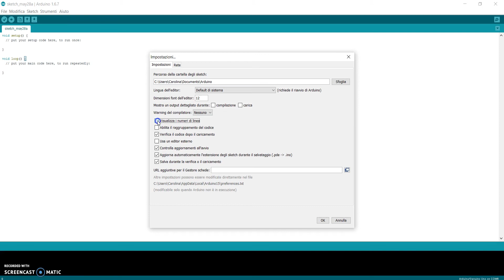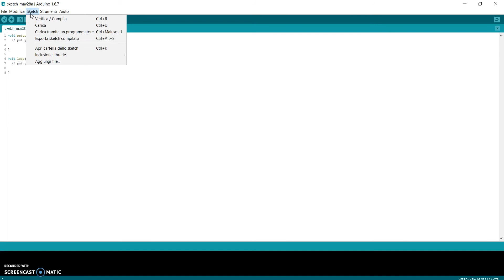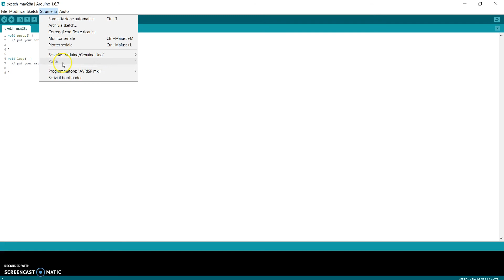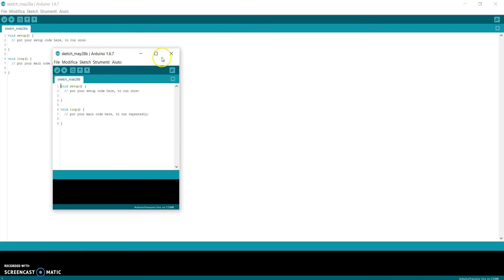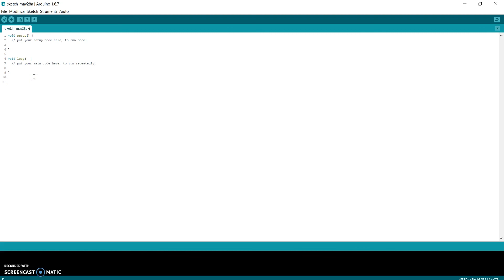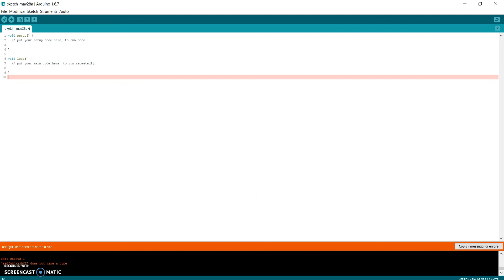[TUTORIAL] Arduino Partendo da Zero - 4 - Descrizione IDE Arduino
Arduino Partendo da Zero - 4 - Descrizione IDE arduino

Link per acquistare Arduino UNO Originale:

Link per acuistare il Kit di Sensori: